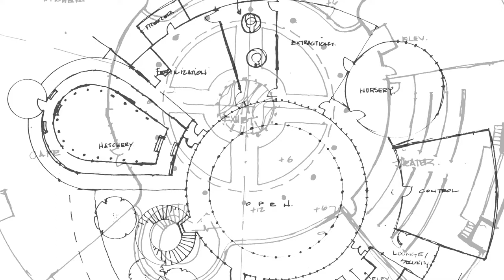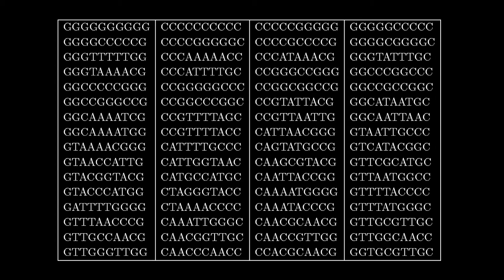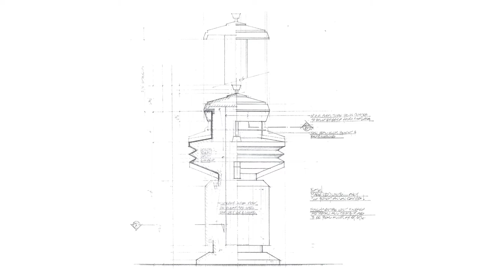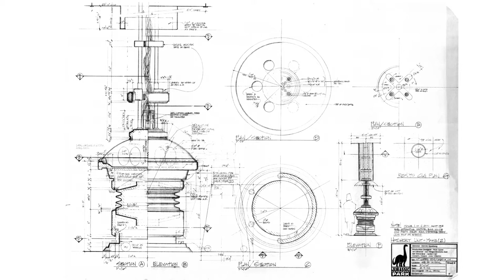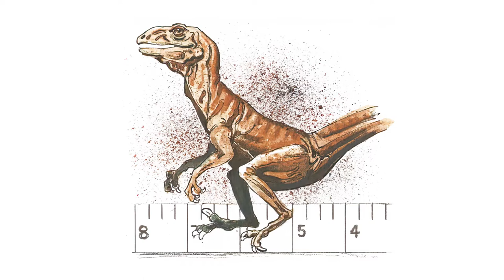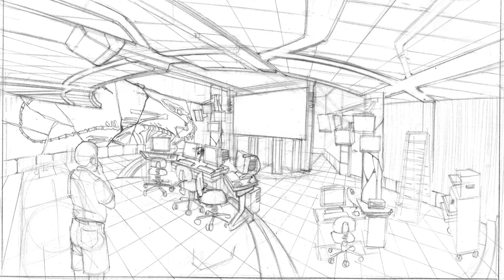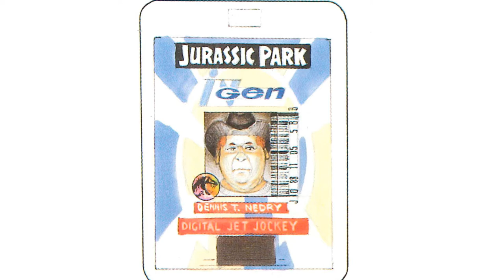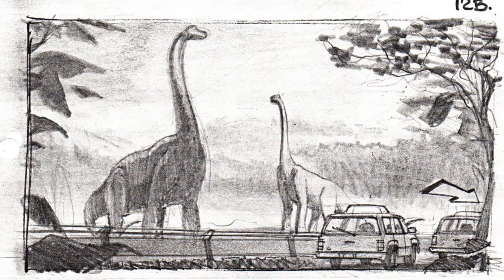RICK CARTER'S JURASSIC PARK (An Illustrated Audio Drama) - Second Iteration: Park Tour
Experience an early version of JURASSIC PARK through production designer Rick Carter's adaptation of Michael Crichton's final draft screenplay, brought to life in an entertaining illustrated audio drama! Featuring the film's original production artwork enhanced with fantastic music, sound effects, and the voice talents of enthusiastic fans.

In this second iteration, the island's purpose is revealed as the guests experience a tour of the wondrous park!

This video series features original production sound effects, concept art, storyboards, & other official artwork related to STEVEN SPIELBERG's film JURASSIC PARK to illustrate the screenplay. Unofficial materials are used when necessary.

00:00- Second Iteration Title Card / Chaos Theory
02:44- Arriving At The Visitor Center
05:18- "Extinction Is A Thing Of The Past"
08:42- Wu Tour
11:23- The Nursery
14:11- The Control Room
17:29- "All Of This Is Just Phase One"
19:18- The Land Cruisers
21:38- "Welcome To Jurassic Park"
25:10- Concerns & Recommendations
27:07- The Raptor Pen

An audio-only version of this video program is available on the Jurassic Time Podcast:

For more from Jurassic Time, including some of the materials used in this video, visit: